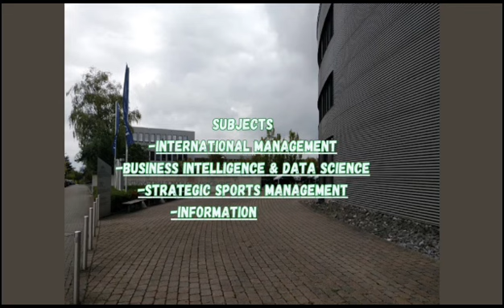International_School_of_Management II ism germany II Study in Germnay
Here is some information about International School Of Management Germany .

international_school_of_management,
international school of management germany,
international school of management patna,
international school of management excellence bangalore,
international school of management berlin,
international school of management and research pune,
international school of management munich,
international school of management studies pune,
international school of management & research wadki pune,
international school of management excellence,
international school of management pune,
aura international school of management,
international institute of management and technology bhubaneswar,
international institute of management and technical studies review,
international academy of management and entrepreneurship bangalore,
international college of management and sport,
international school of agri management,
international management institute bhubaneswar,
fore school of management international business,
international school of management dortmund,
international management institute delhi,
international institute for management development,
jagannath international management school,
international school of hospitality management kolkata,
international management institute kolkata,
jagannath international management school vasant kunj,
global school management system,
aura international school of management france,
les roches international school of hotel management,
international school for culinary arts and hotel management,
international school of hotel management,
ism international school of management,
jagannath international management school rohini,
international school of management,
jagannath international management school kalkaji,
aura international school of management france malayalam,
global institute of management studies kolkata,
global institute of management and technology krishnanagar,
global college of management entrance exam,
global college of management dance competition,
global institute of management sciences bangalore,
global college of management farewell,
global college of management fee structure,
international institute of management studies pune,
international college of management sydney,
sardar vallabhbhai patel international school of textiles & management,
blue mountains international hotel management school sydney,
international management institute switzerland,
school of management usm,
iéseg school of management,
international academy for multicultural cooperation,
the importance of high school journalism